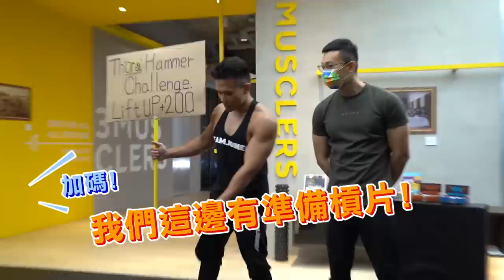找路人挑戰【雷神之鎚】看似簡單卻沒幾個人做得到!舉起來就給你獎金│健人腳勤│ 2022ep20